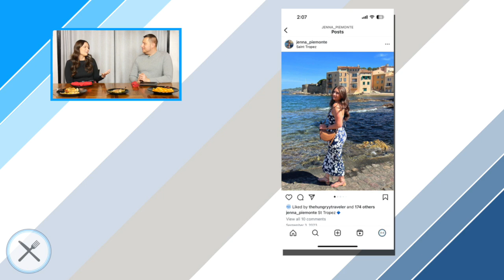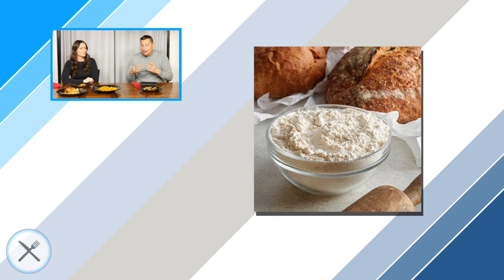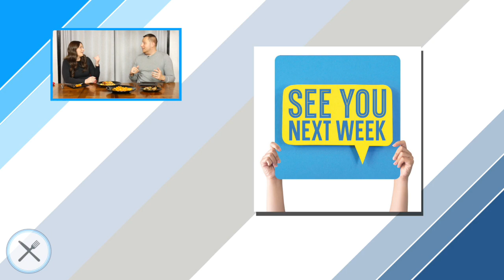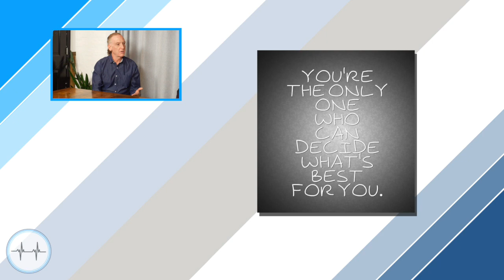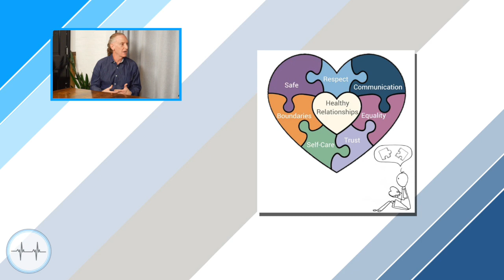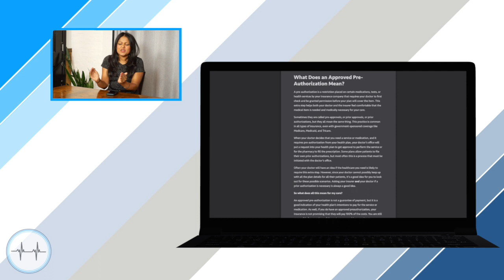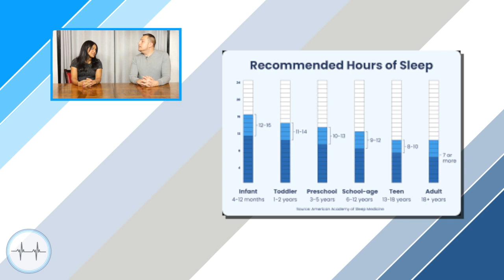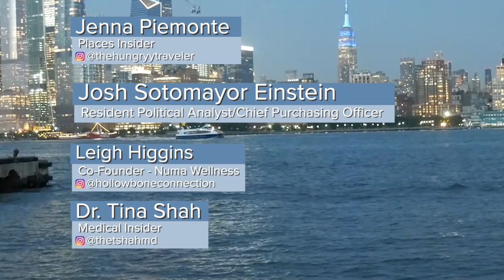The Pulse with Peter B. (Ep. 246) - Hungryy @ IL Tavolo Di Palmisano/Leigh Higgins/Dr. Tina Shah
Always Hungryy For Outstanding Italian Food! Places Insider Jenna Piemonte of @thehungryytraveler tries some Delectable Dishes IL Tavolo Di Palmisano has to offer! In Service Through Breath, Sound & Energy, Spirit! Resident Political Analyst Josh Sotomayor Einstein is joined by Numa Wellness Co-Founder and Sound Healer Leigh Higgins! Lastly, Health Is Wealth! Medical Insider Dr. Tina Shah gives us everything we need to know on the NJ Medical Pre-Authorization Bill just passed and Good Sleep Hygiene! Watch an all-new Pulse right here!